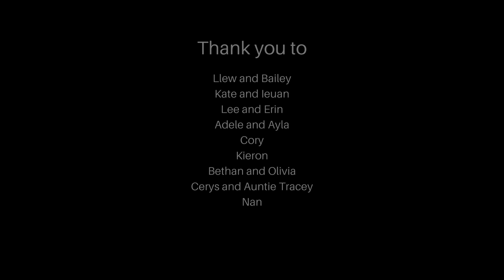Sam Edwards - Time (Revisited) [Official Music Video]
Official music video of Sam Edwards performing 'Time (Revisited)' from the EP '24/7'

The EP is now available to pre-order on iTunes before May 29th!

Thank you to everyone mentioned as well as the choir consisting of Max Clutterbuck, Evie Cosgrove, Georgia May Lane & Kadie Purchase.

Dedicated to mum and dad x